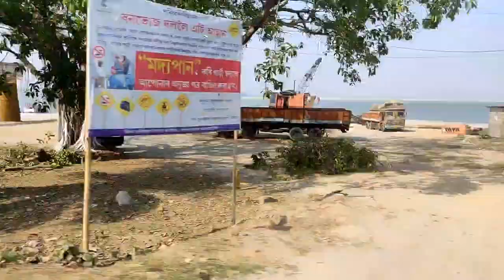20 March 2024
# Pancharatna resort Part -II
visiting of new resort Goalpara